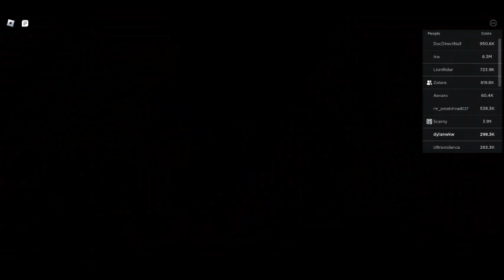Heros Online World Gameplay (X-Men)